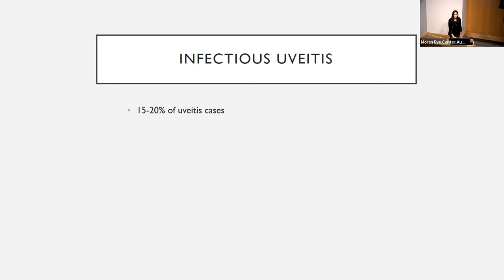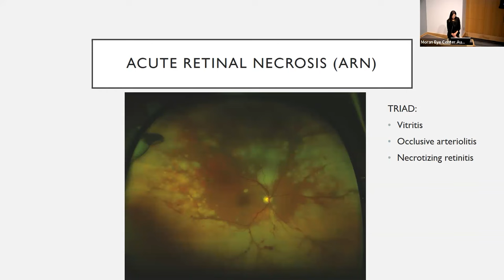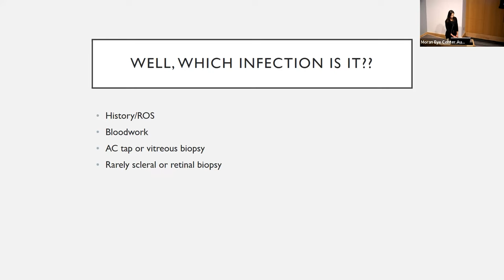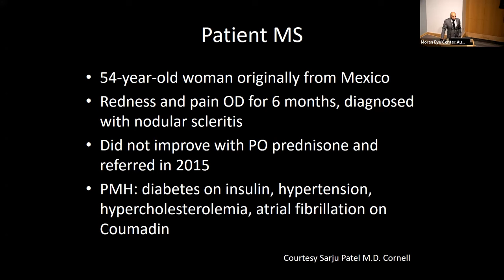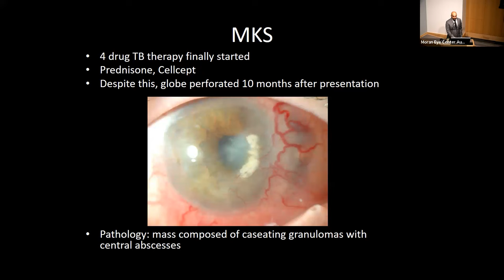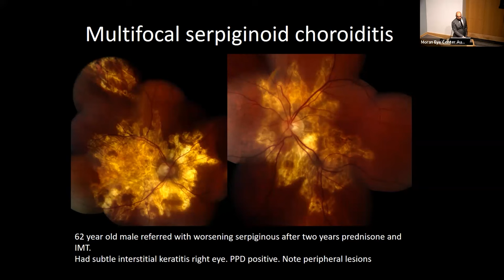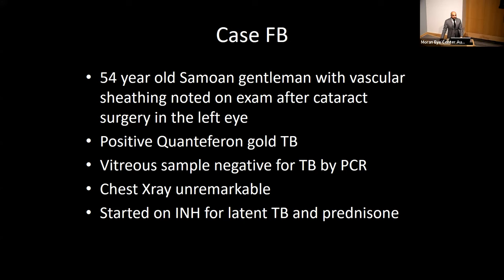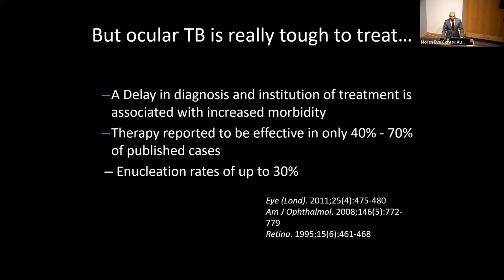Sub-Specialty Presentations: Uveitis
Title: "Overview of Infectious Uveitis"; "Ocular Tuberculosis"; "A Challenging Case of Bilateral Panuveitis: Infectious vs Inflammatory"; "A Case of Infectious Endophthalmitis - Getting to the Source"
Authors: Marissa Larochelle, MD; Akbar Shakoor, MD; Irmak Karaca, MD, FEBP, FICO; Marcus Altman, MD
Date: 10/25/2023